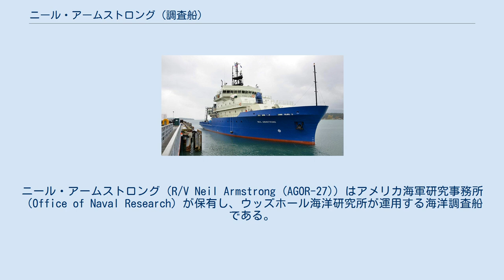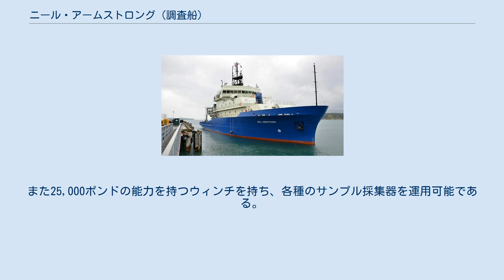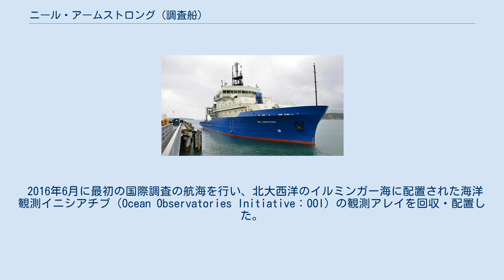ニール・アームストロング (調査船)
ニール・アームストロング（R/V Neil Armstrong (AGOR-27)）はアメリカ海軍研究事務所（Office of Naval Research）が保有し、ウッズホール海洋研究所が運用する海洋調査船である。
船名は人類史上初めて月面を歩いたアポロ11号のニール・アームストロング船長に因む。
姉妹船に同じく宇宙飛行士から命名されたサリー・ライド（AGOR-28）がある。
 1970年に就役した調査船クノール(AGOR-15)の代替船としてダコタ・クリーク・インダストリーズで建造され、2014年2月22日に進水。
3月29日の命名式典において故人の妻キャロル・アームストロングにより命名された。
建造費は7,400万ドルで海軍との契約によりウッズホール海洋研究所は年間35万ドルの運用維持費を拠出する。
 音響探査機器として、最大水深11,000mの海底を走査可能なマルチビーム・エコーサウンダ、海底下の地層を分析するサブボトムプロファイラ、海流の速度を三次元で計測する超音波流速計(ADCP)などを搭載。
 船内にはメインラボ(95m2)、ウェットラボ（37m2）の二つの研究室とコンピュータ室（29m2）を備え、最大250tの科学調査機器を積載可能なスペースを持つ。
 船尾のAフレームクレーン(15t)の他、後部の作業甲板全体をカバーするクレーン(11t)と右舷舷側に観測機器を吊下可能な動揺補償クレーン(5.5t)を装備、前甲板にもポータブルクレーン(1t)を備える。
また25,000ポンドの能力を持つウィンチを持ち、各種のサンプル採集器を運用可能である。
 2016年6月に最初の国際調査の航海を行い、北大西洋のイルミンガー海に配置された海洋観測イニシアチブ（Ocean Observatories Initiative：OOI）の観測アレイを回収・配置した。